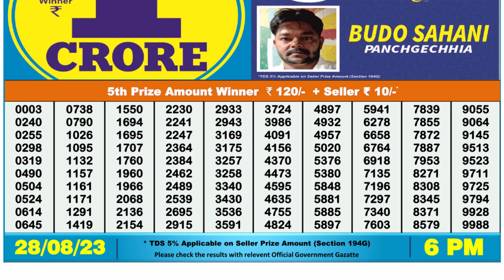Nagaland Lottery Sambad Live 6pm 28.08.23